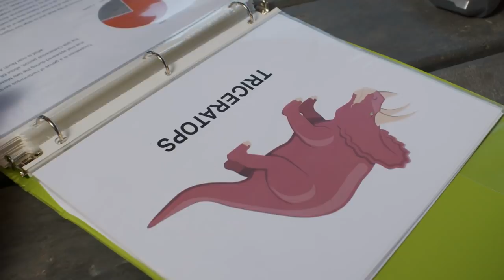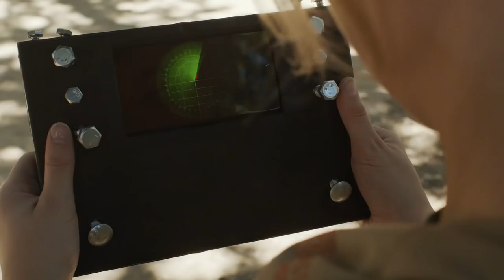Dinosaur Paddock Fence is Down | Jurassic Tv | Dinosaurs and Toys | T Rex Family Fun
A new dinosaur park ranger embarks on an epic dinosaur quest!